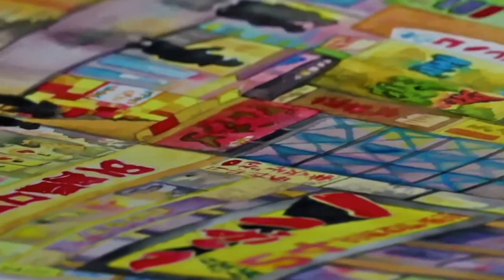"7.5.1 Create" Art Exhibit Commercial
This video was made to advertise the "7.5.1 Create" art exhibition for the Hamilton Wentworth Catholic District School Board. Cardinal Newman Catholic Secondary School was also presenting some art at the exhibit, and I was asked to produce this video for them. The client I had made the video for had simply asked for whatever ideas I had to be made and offered no script, yet access to all art at the high school. All ideas are original and mine. This video was broadcasted multiple times over the school's morning announcements.

The song is: Ty Pursglove - Sunshine At Night Chillout Lounge